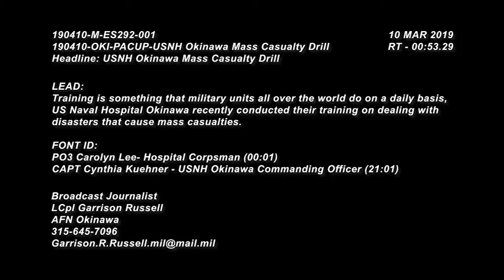Pacific Update - USNH Okinawa Mass Casualty Drill (2019) 🇺🇸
🔴 [Author]:
Video by Lance Cpl. Garrison Russell

🔴 [Unit]:
AFN Okinawa

🔴 [Location]:
Okinawa, Japan

🔴 [Description]:
Training is vital to the military's operational success on a daily basis. US Naval Hospital Okinawa recently conducted a training that dealt with mass casualty disasters.

🔴 [Tags]:
AFN, Corpsman, Navy, Training, AFN Okinawa, USNH Okinawa

🔴 [VIRIN]:
190326-M-ES292-784